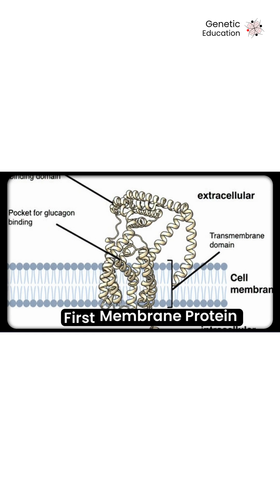Sneak Peek: Dr. Hemant Kumar on Biological Transporters, Research and More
Our new podcast trailer is out. This episode features Dr. Hemant Kumar, a scientist who has spent years working at the intersection of biology and medicine.
He talks about biological transporters, research culture, and more!